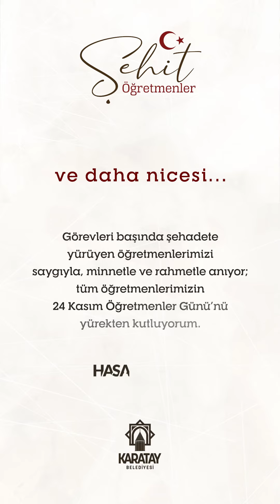Tüm Öğretmenlerimizin 24KasımÖğretmenlerGünü Kutlu Olsun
Görevi başında şehadete ulaşan öğretmenlerimizi saygıyla, minnetle ve rahmetle anıyor; tüm öğretmenlerimizin 24KasımÖğretmenlerGünü’nü yürekten kutluyoruz.